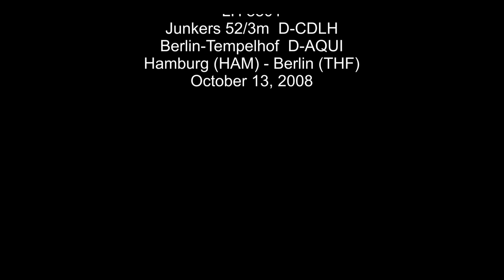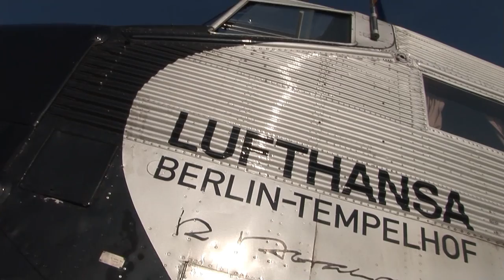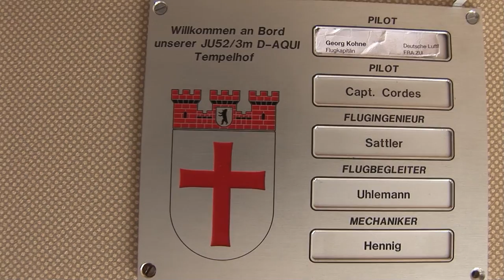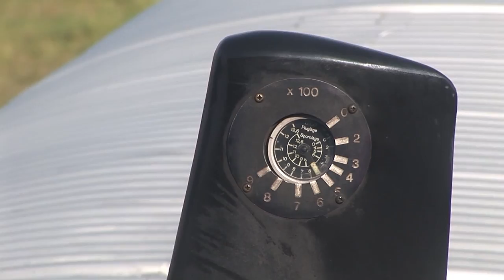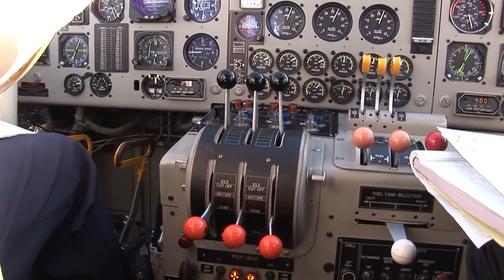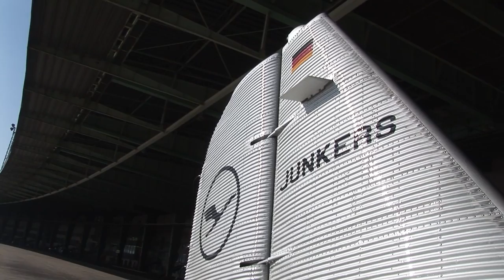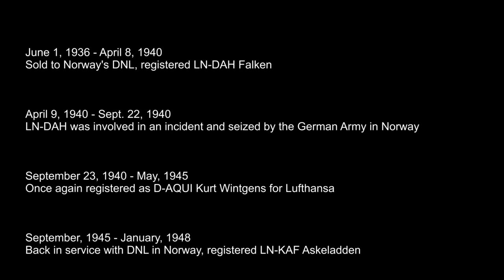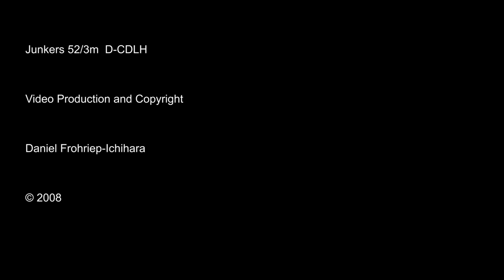THE SIGHT & THE SOUND : Flight onboard DLBS JU-52 D-CDLH from Hamburg to Berlin-Tempelhof (THF)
This flight onboard Deutsche Lufthansa Berlin Stiftung Junkers 52-3m D-CDLH from Hamburg to Berlin-Tempelhof was special.

More than 10.000 passengers took a ride onboard this legend every year and she remains unforgotten.

Paying tribute to the occasion, it was a must to take part in this historical flight from Hamburg to Berlin-Tempelhof in the final month of its operation, on October 13, 2008. October 13 was the last sunny day in Tempelhof.

This 90 minute long video is filmed on High Definition mini cassette tape with professional camera equipment, and edited this year to be presented on Youtube.

This flight was also part of Helge Heggblums's Television Documentary “Only Ju” Hommage an eine Dame / homage to a Lady.

History timeline of Junkers 52/3m  D-CDLH

Please check the disclaimer at the end of this video for details.

Flight details

Flight : Deutsche Lufthansa Berlin Stiftung  LH 8801
Date : Monday, October 13, 2008
Aircraft : JU-52-3m
Registration : D-CDLH
Former registrations
- D-AQUI (Lufthansa)
- LN-DAH (DNL - Norway)
- D-AQUI (German Air Force, Lufthansa)
- LN-KAF (DNL - Norway, SAS)
- HC-ABS (TAO - Ecudador)
- N130LW (Different owners in USA)
- N52JU (Different owners in USA)
Built : 1936 / 1943
From : Hamburg (HAM)
To : Berlin (THF)
Take off : 11.55 h (0955 UTC)
Touch down : 13.19 h (1119 UTC)
Flying time : 1 hour 24 minutes
Flying distance : 148 nM / 274 km
Altitude : 600 / 800 m
Speed : 110 knots / 204 km/h
Flight Captain : Kohne, Georg
Flight Captain : Cordes, Klaus
Flight Engineer : Sattler, Peter
Purser : Uhlemann, Henning
Ground Engineer : Hennig